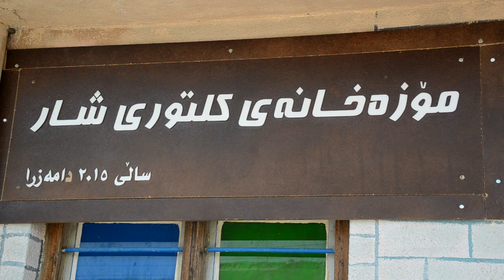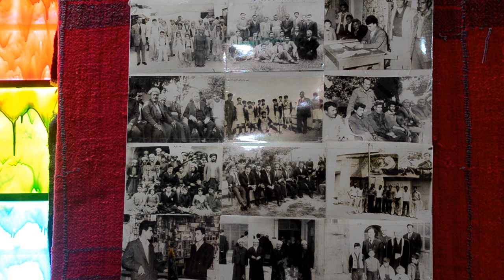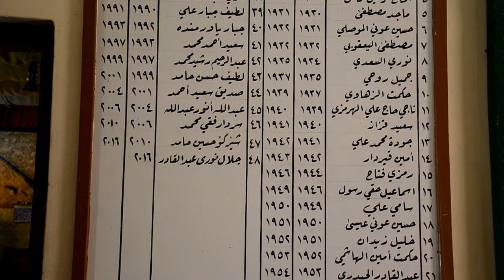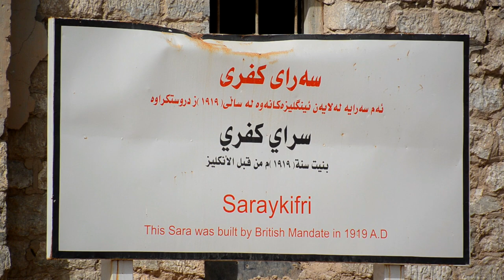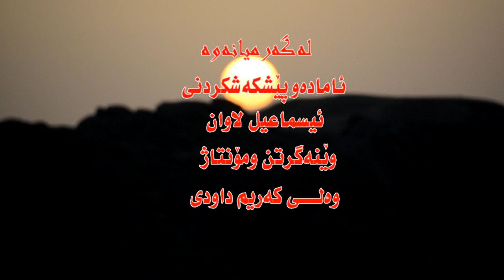بەرنامەی لەگەرمیانەوە کفری کەنالی رەسەن